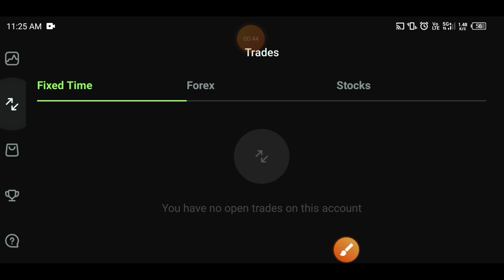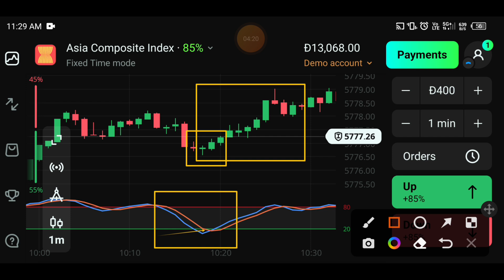Olymp Trade 1 Minute Secret Strategy 🤑🤑 | Olym trade best strategy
Solved queries 👉

quickler olymp trade strategy
1 minute olymp trade strategy
olymp trade strategy fixed time
olymp trade strategy book pdf
olymp trade strategy pdf
olymp trade strategy pdf download
olymp trade strategy book
olymp trade up and down strategy
which strategy is best for olymp trade
does olymp trade work
how does olymp trade work